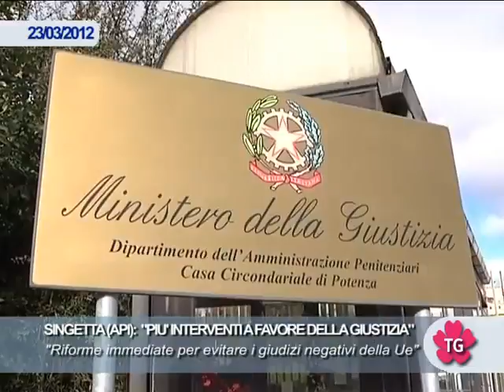"RIFORME IMMEDIATE PER EVITARE I GIUDIZI NEGATIVI DELLA UE"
Il consigliere regionale Api esorta maggiore attenzione sulla giustizia a partire da riforme mirate ed efficaci utilizzando anche le poche risorse disponibili.